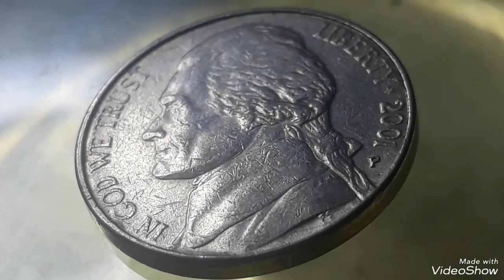Super error 2001P Jefferson nickel Five Cents That sold for big Money !